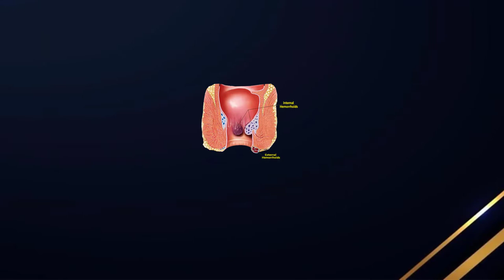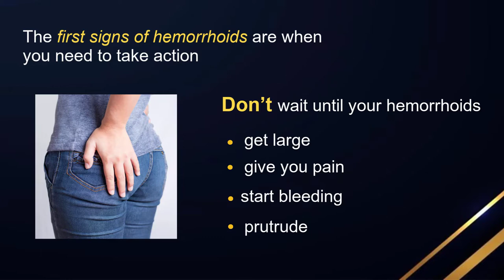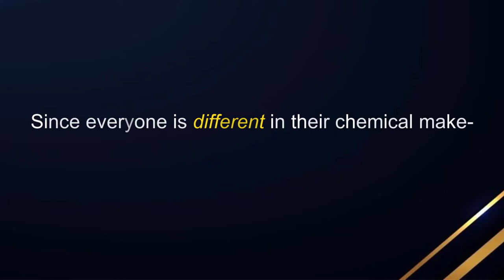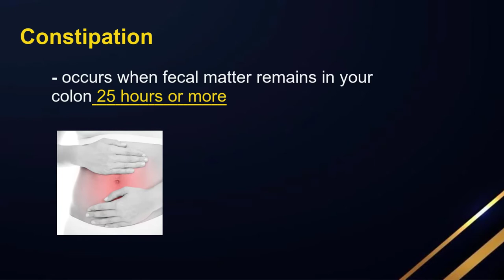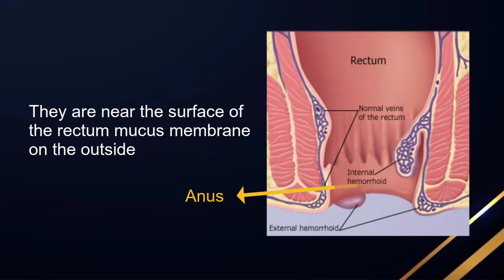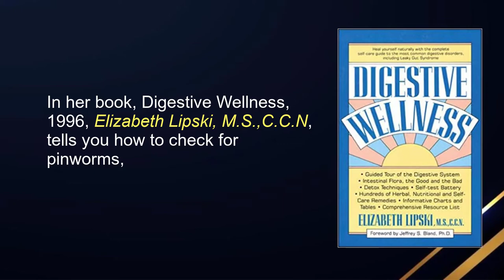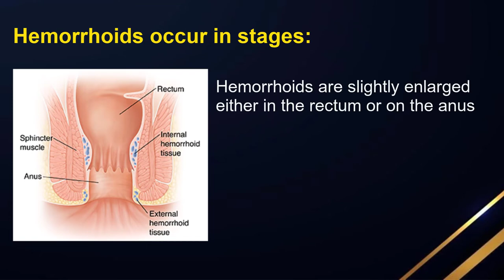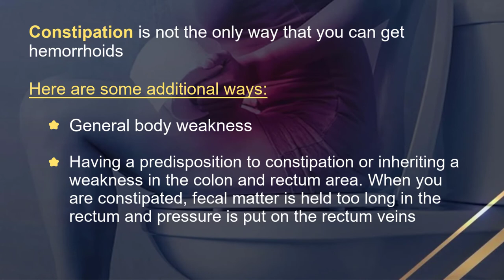What You Need to Know About Hemorrhoids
There are many unpleasant symptoms and diseases associated with constipation. A hemorrhoid is one such symptom and many doctor or practitioners say, “It’s not a serious condition.” As a natural nutritional consultant, I say, “Hemorrhoids is a condition you need to reduce or better yet eliminate.”